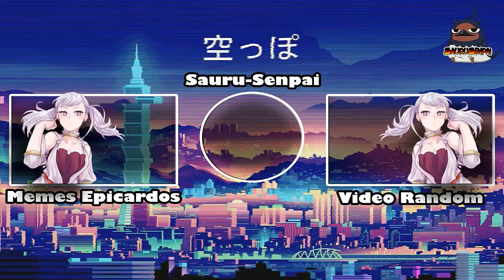(Resubido)Mi Esposa y Princesa v11